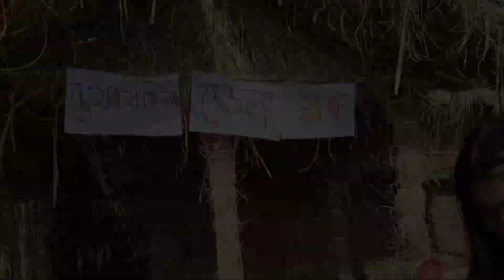sekhorkhaiti r video 📸 shooting//Assamese vlog//sekhorkhaiti//jonali//bhanita//